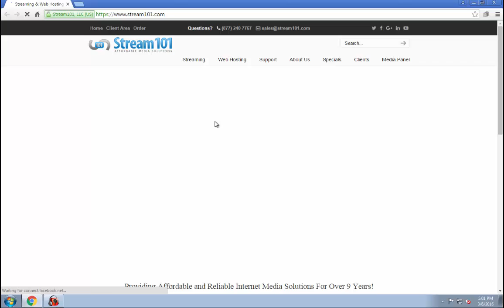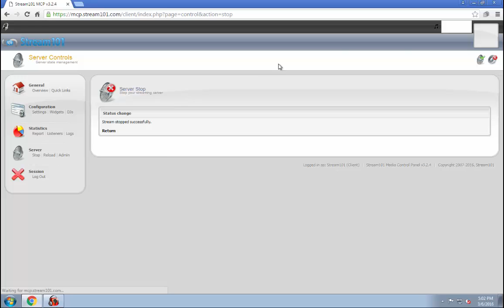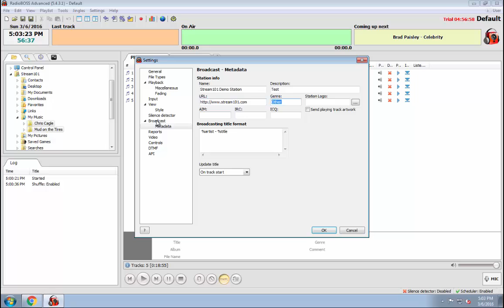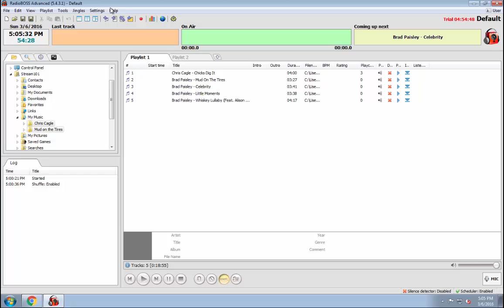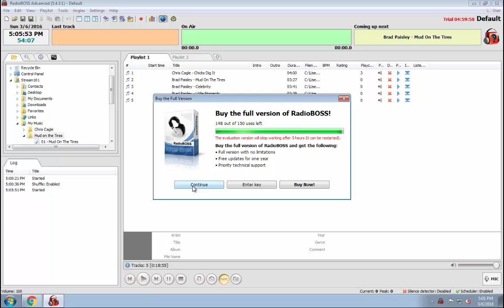Setting up Shoutcast with RadioBOSS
In this video we show you how to setup your SHOUTcast encoder from Stream101 with the RadioBOSS software.